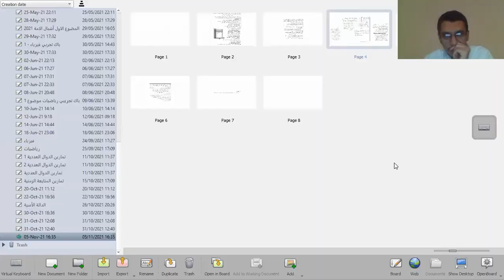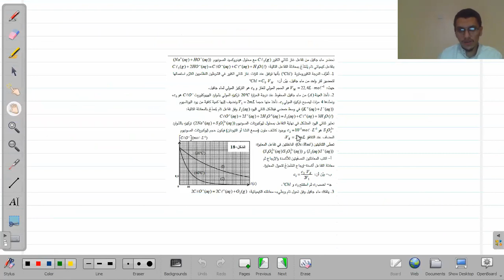حصة الفيزياء المباشرة 5.2 : حل تمرينين في المتابعة الزمنية | باكالوريا 2022 | يوسف مروسي